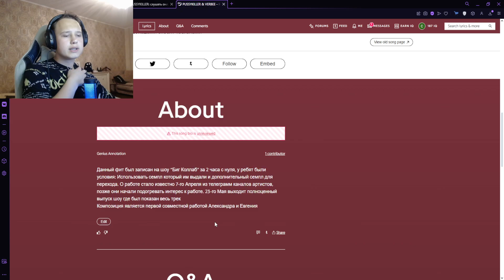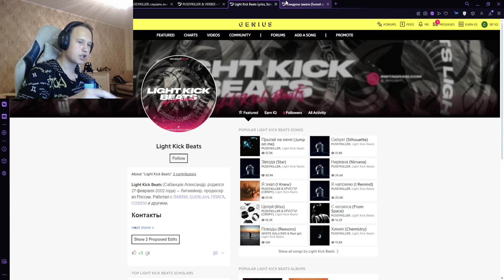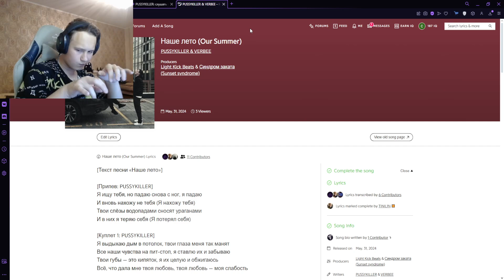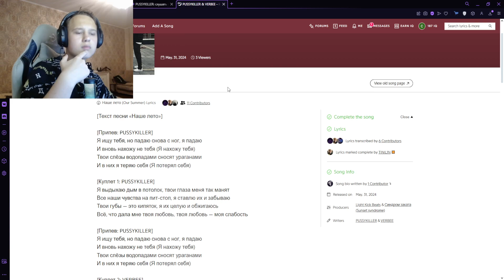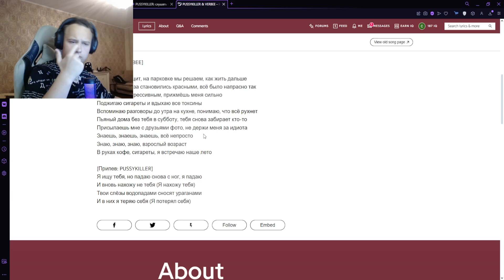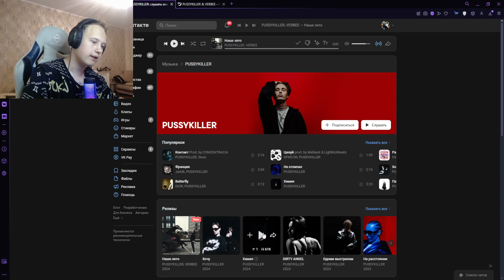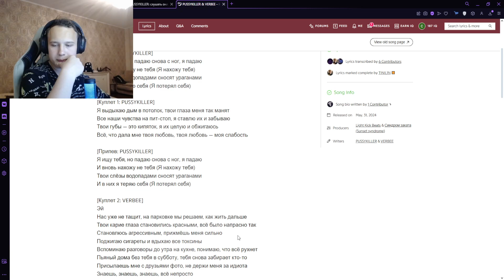РЕАКЦИЯ НА: PUSSYKILLER, VERBEE - Наше лето